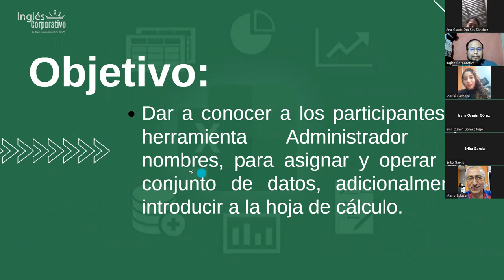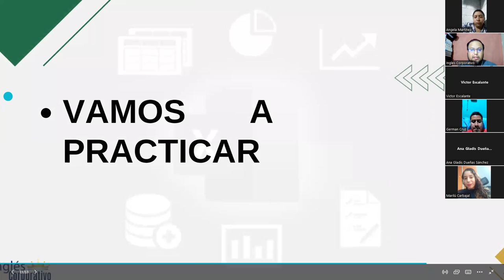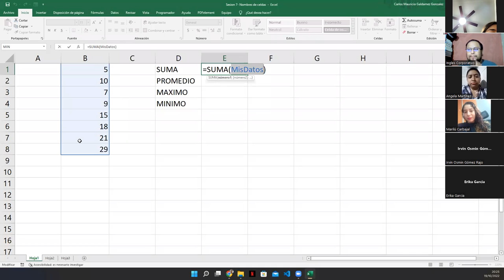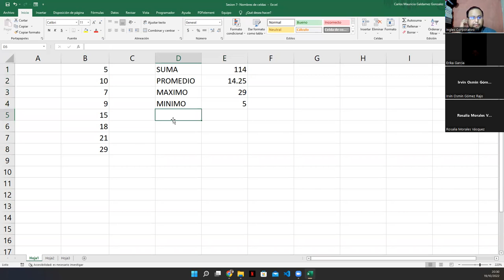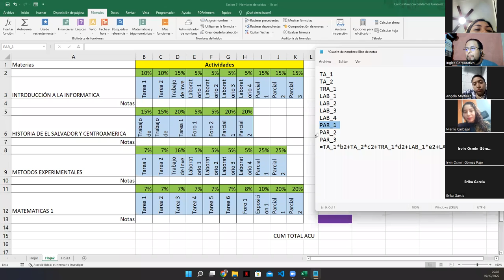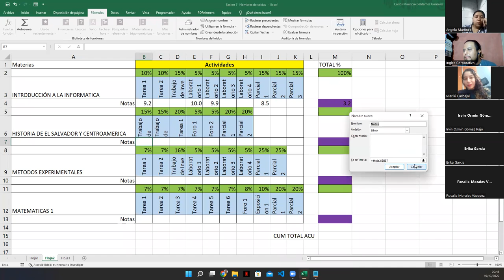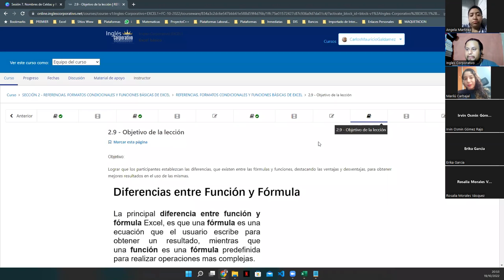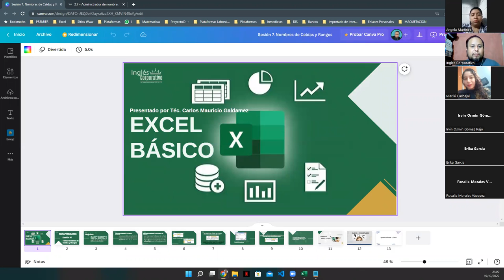Inglés Corporativo - 19-Octubre-2022 - Sesión 7: Nombres de Celdas y rangos